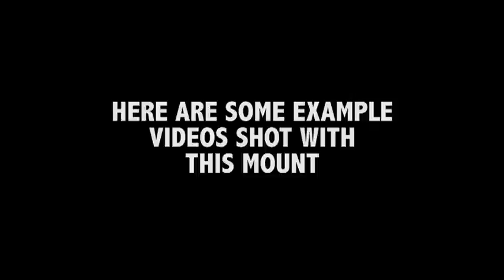Vibration Free Camera Mount For Trex 500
Just a small explanatory video of the mount I made for my GoPro camera for use on my HK500 GT Helicopter. This is only the first version of my mount as I will be building another one but suspending the camera inside the mount instead.